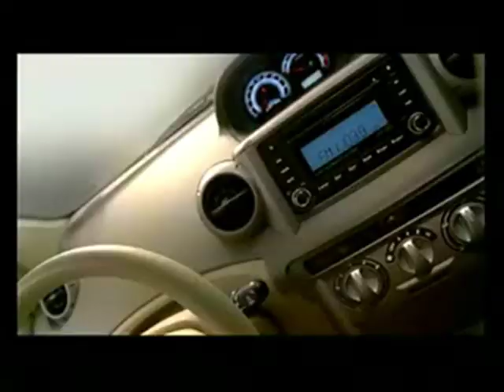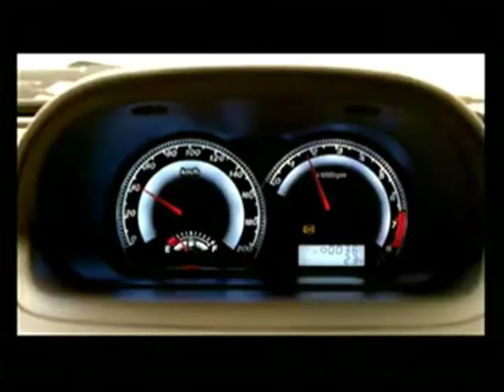Great Wall Florid